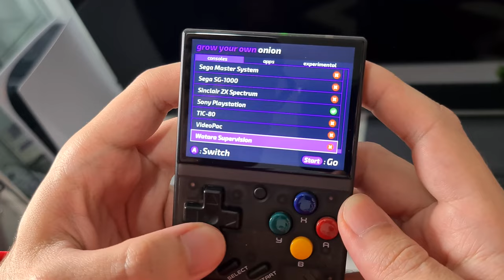Guia de compra Miyoo mini V2 2022!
Tudo sobre esse portátil com uma performance que surpreende.